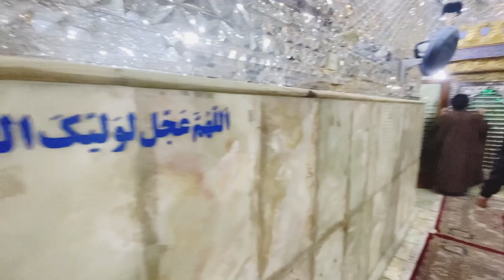Tiflan e Muslim Bin Aqeel AS Roza Karbala| Vlog By Mehboob Habib Buttar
Hazrat Muslim Bin Aqeel AS sons Shrine in Karbala